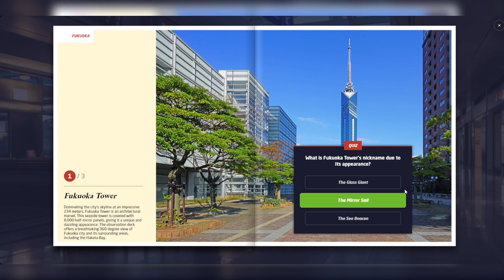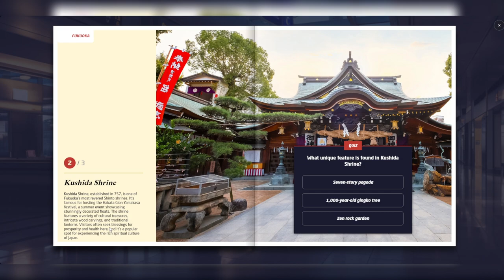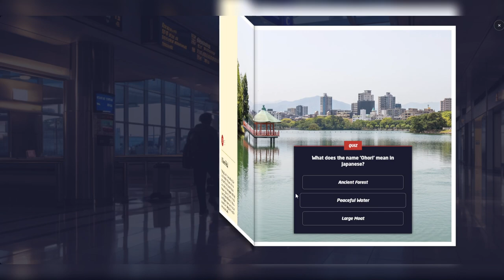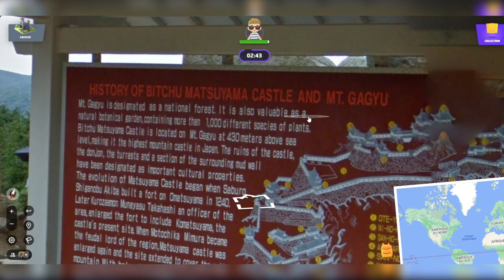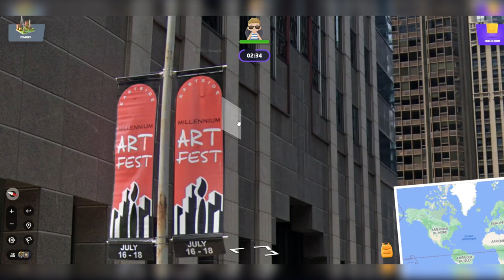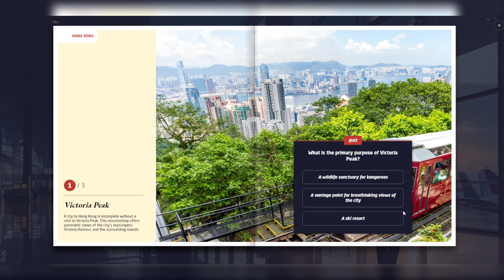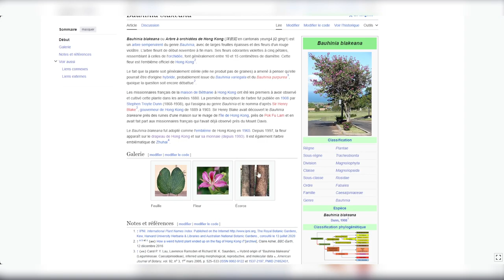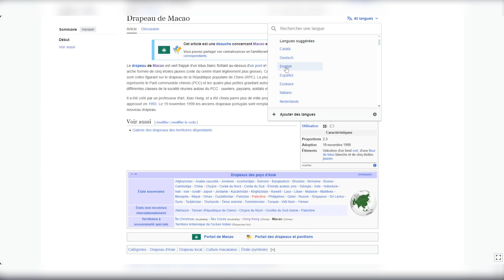Le Saint-Trond | GeoGuessr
Partie 1 du live du 19/12/23 sur GeoGuessr